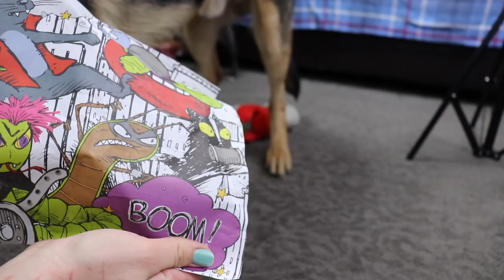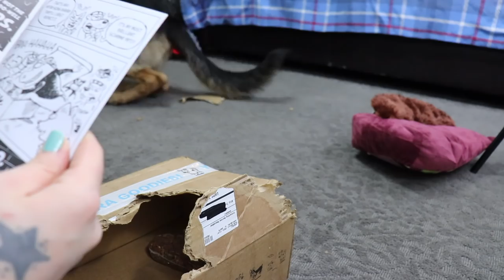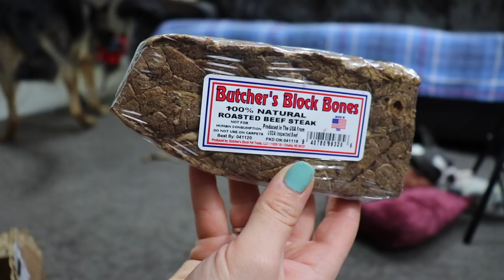BOSTON TERRIER PUPPIES UNBOXING | BarkBox July 2018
Follow the whole pack on social media!

Another episode of puppy unboxing therapy, with Grim the German Shepherd and Lila and Dexter the Bostons Terriers. Barkbox July 2018